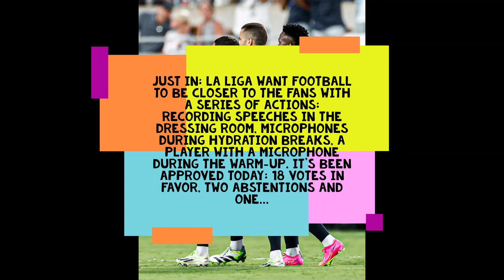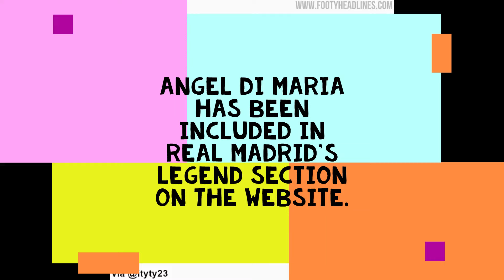5 Aug Real Madrid News: Mbappe saga to end soon | Perez honour | Arribas exit close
JUST IN: La Liga want football to be closer to the fans with a series of actions: recording speeches in the dressing room, microphones during hydration breaks, a player with a microphone during the warm-up. It's been approved today: 18 votes in favor, two abstentions and one…

Real Madrid executives are collecting signatures to rename Valdebebas as the ‘Florentino Pérez Sports City.’
Source: marca

Real Madrid return to training at Valdebebas on Sunday.

The confidence of the coaching staff in Dani Carvajal is total. He will be the starter RB.
Source: JorgeCPicon

PSG are speeding up with their signings because they know their star is leaving. Kylian Mbappé will be a Real Madrid player.

Source: tgm46

Due to the emergence of state-owned clubs, Real Madrid changed their transfer policies. Gone are the days when Florentino signed galacticos. Now the club goes for the best talents at a young age.

Source: relevo

Real Madrid want to close Sergio Arribas’ file in the next 72 hours.
Source: diarioas

Real Madrid completed 15/88 crosses attempted during pre-season.

7 of those crosses was a fullback crossing and it being counted as successful because it reached the opposite fullback.

Poor.

Angel Di Maria has been included in Real Madrid’s legend section on the website.

Real Madrid is the club that has earned the most with the pre-season tour in the USA: €15m. Source: eldebate_com